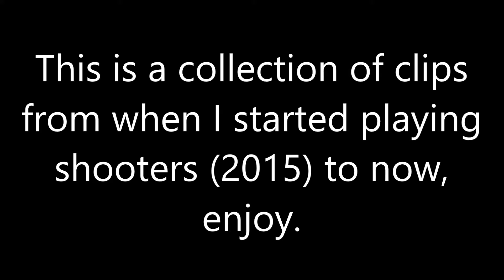Grem's Best CS & Valorant Clips